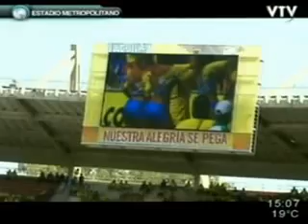CAMARA CELESTE ELIMINATORIAS - Colombia 4 Uruguay 0 - Barranquilla - Bloque 3